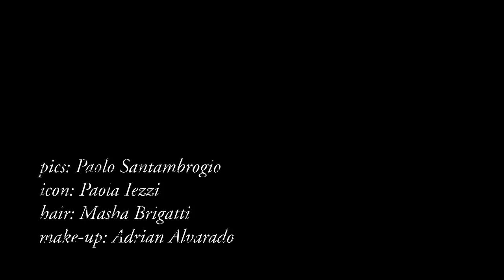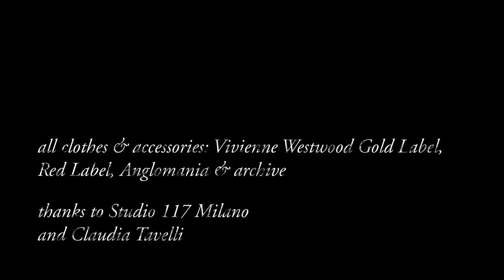The backstage of the Flamboyant Editorial with Paola Iezzi - "Anarchy in the UK" by Paola Iezzi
Soundtrack "Anarchy in the UK", special acoustic version produced and singed by Paola Iezzi, music by Picoduet (
The official backstage of the Flamboyant Magazine editorial, "Long Live the Queen". The Flamboyants, Paola Iezzi and the photographer Paolo Santambrogio pay homage to the Dame Vivienne Westwood.
Make-up Adrian Alvarado, hair Masha Brigatti.
All clothes and accessories by Vivienne Westwood Gold Label, Red Label, Anglomania and archive. Special thanks to Claudia Tavello and to 117 Studios Milano.